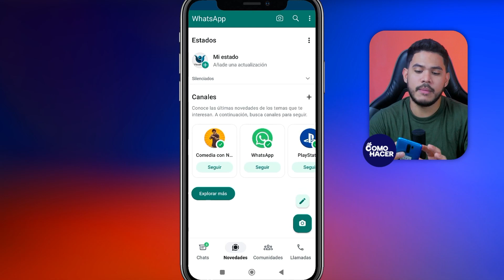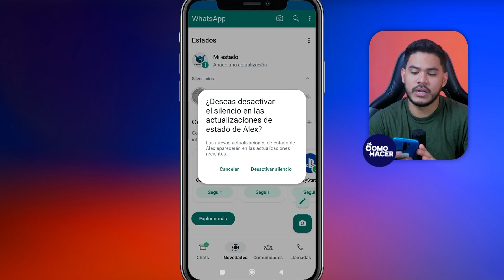Cómo SILENCIAR LOS ESTADOS de WhatsApp | 🔕​ Silencia el Estado de un Contacto ​🔕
En este tutorial completo te enseñaremos paso a paso cómo silenciar los estados de WhatsApp de forma sencilla y rápida. Perfecto tanto para principiantes como para usuarios avanzados, nuestro vídeo te mostrará cómo mantener tu bandeja de estados ordenada y libre de distracciones.  Dale al Play y descubre cómo silenciar esos estados no deseados, ¡en menos de lo que dura un estado!